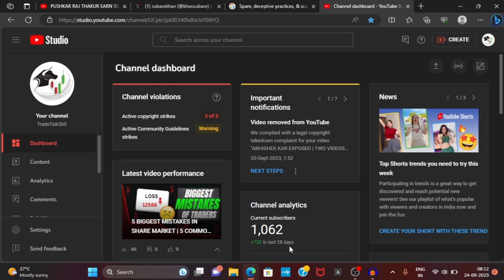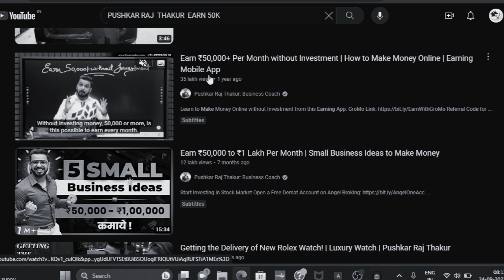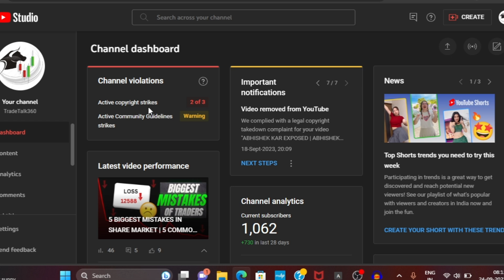PUSHKAR RAJ" On YouTube Who Promote Guaranteed Returns | Pushkar Raj scam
PUSHKARAJ" on youtube who promote guaranteed returns. According to YouTube's policies, any promotion of fixed return schemes is considered a violation. Surprisingly, videos of such violators remain untouched. I'd like to ask  @YouTube

Open Demat Account in Kotak Securities  Zero Brokerage Intraday Trading

 Trader Exposed
exposed Trader
pushkar Raj Thakur
YouTube policy